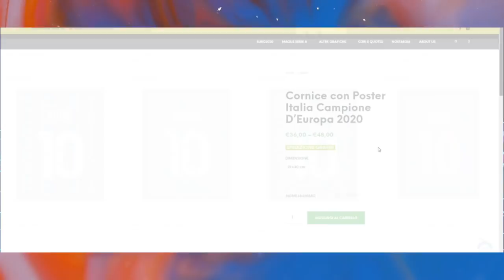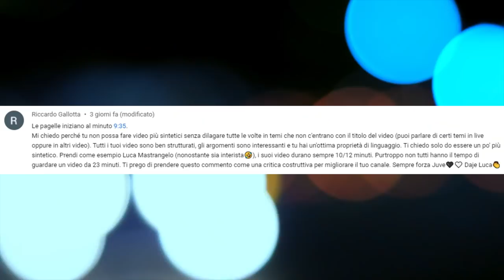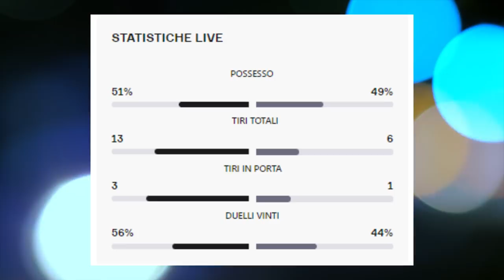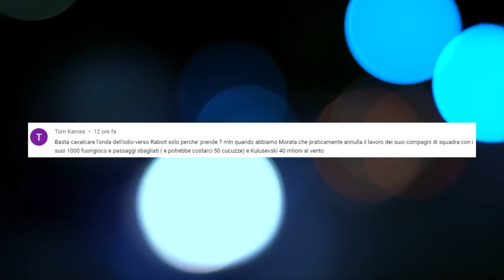Rabiot esterno a sinistra NON HA SENSO! | Pagelle Juventus Fiorentina 1-0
Max Allegri: perché continui a farlo giocare lì?

✅ Spedizione GRATIS in tutta Europa
✅ -20% su tutto il sito
✅ Ogni prodotto venduto piantiamo un’albero
✅ Personalizzano cornici su richiesta su WhatsApp

Rabiot esterno di sinistra a centrocampo è una scelta che, sinceramente, non riesco a comprendere.
Il francese è fuori ruolo e non sembra nemmeno trovarsi a suo agio in quella posizione.
Se aggiungiamo anche un livello di impegno davvero basso abbiamo un quadro della situazione abbastanza evidente.
Parliamo dell'argomento nel video delle pagelle di Juventus Fiorentina: è online sul canale YouTube.